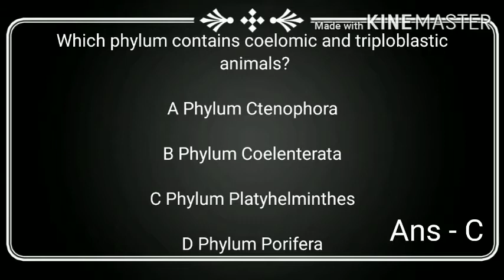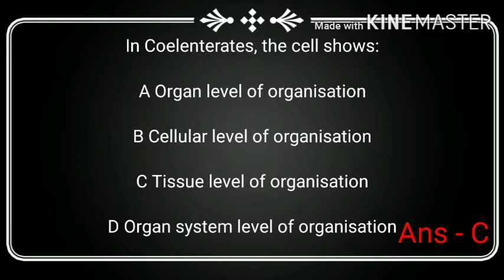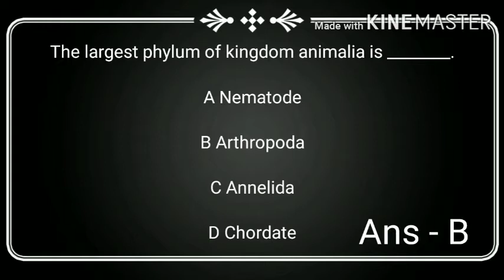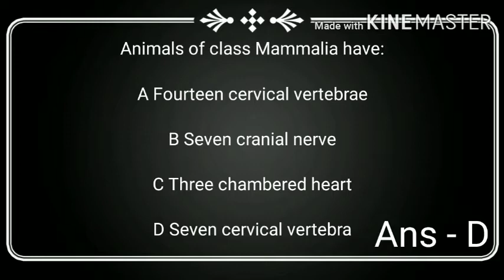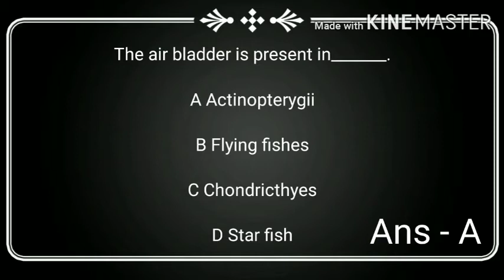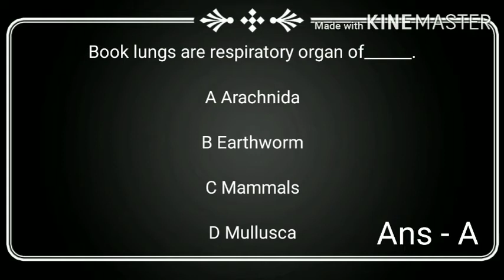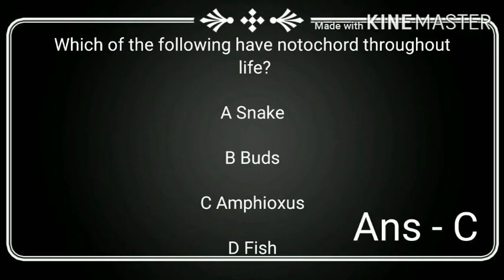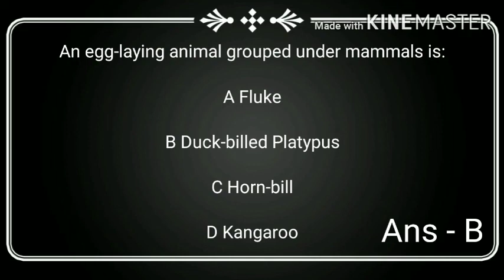CLASS 11 BIOLOGY LESSON 4 ANIMAL KINGDOM OBJECTIVE QUESTIONS MCQ'S TEST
CLASS 11 BIOLOGY ALL CHAPTER MCQ'S VIDEO

Download PDF - (Note) 👉First watch the video because some of the most important questions are only in this video not in pdf

MCQs TEST
MCQ'S TEST
class 11 Biology Animal Kingdom
class 11 Biology lesson 4
class 11 Biology lesson Animal Kingdom

class 11 mcqs test

class 11 Biology lesson 4 MCQs
class 11 Biology lesson 4 MCQs test
class 11 Biology lesson 4 objective questions
class 11 Biology lesson 4 objective questions MCQs test
class 11 Biology lesson 4 short answer questions

class 11 Biology lesson 4 Animal Kingdom MCQs
class 11 Biology lesson 4 Animal Kingdom MCQs test
class 11 Biology lesson 4 Animal Kingdom objective questions
class 11 Biology lesson 4 Animal Kingdom objective questions MCQs test
class 11 Biology lesson 4 Animal Kingdom short answer questions

MCQs of class 11 Biology
MCQs of class 11 Biology lesson 4
MCQs of class 11 Biology lesson 4 Animal Kingdom

objective questions of 11
objective questions of 11 Biology
objective questions of 11 Biology lesson 4
objective questions of 11 Biology lesson 4 Animal Kingdom

short answer questions of 11
short answer questions of 11 Biology
short answer questions of 11 Biology lesson 4
short answer questions of 11 Biology lesson 4 Animal Kingdom

MCQs TEST
MCQ'S TEST
class 11 Biology chapter 4
class 11 Biology chapter Animal Kingdom

class 11 Biology chapter 4 MCQs test
class 11 Biology chapter 4 objective questions
class 11 Biology chapter 4 objective questions MCQs test
class 11 Biology chapter 4 short answer questions

class 11 Biology chapter 4 Animal Kingdom MCQs
class 11 Biology chapter 4 Animal Kingdom MCQs test
class 11 Biology chapter 4 Animal Kingdom objective questions
class 11 Biology chapter 4 Animal Kingdom objective questions MCQs test
class 11 Biology chapter 4 Animal Kingdom short answer questions

MCQs of class 11 Biology chapter 4
MCQs of class 11 Biology chapter 4 Animal Kingdom

objective questions of 11 Biology chapter 4
objective questions of 11 Biology chapter 4 Animal Kingdom

short answer questionsS
short answer questions of 11 Biology chapter 4
short answer questions of 11 Biology chapter 4 Animal Kingdom

objective questions of class 11 Biology chapter 4,